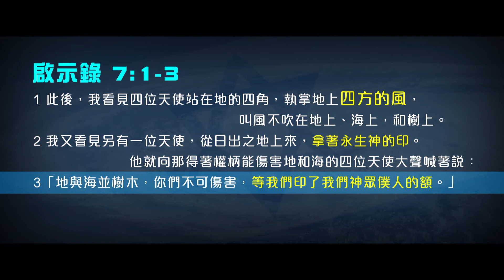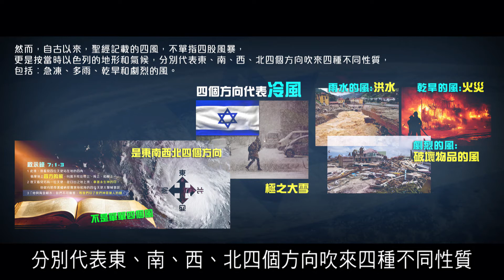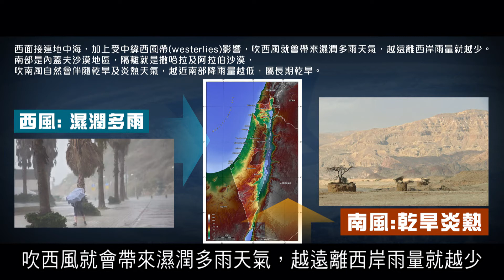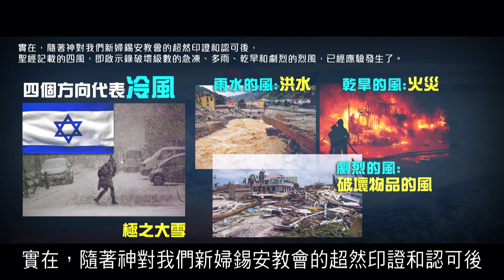2012榮耀盼望 Vol.423 以色列四種形態的風